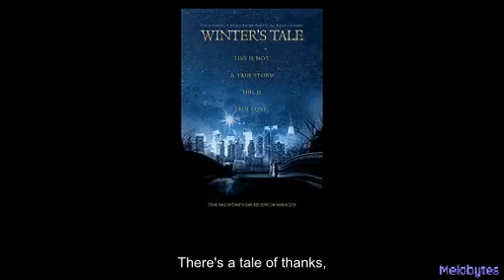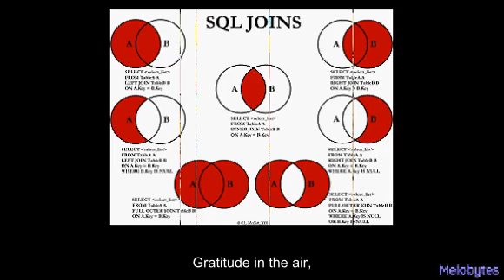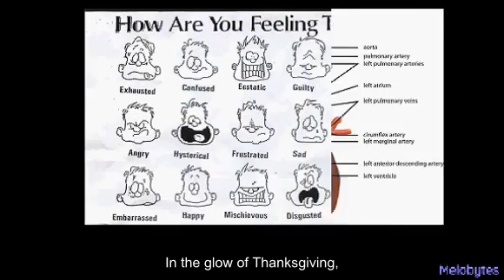AI Generated Great Turkey Song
This is my take on a viral meme...